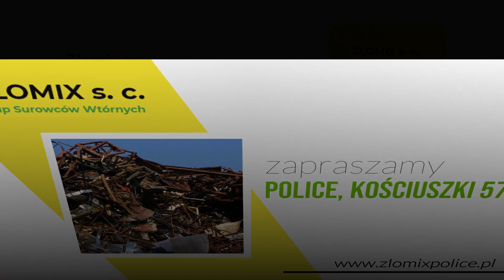Skup surowców wtórnych Złomix Police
SkupSurowcówWtórnych Złomix prowadzimy w Policach, na terenie województwa zachodniopomorskiego. Naszą firmą zarządzają Przemysław Tarczyński oraz Marcin Szpurek. Działalność rozpoczęliśmy w 2011 roku.

Skupujemy złom stalowy oraz metale kolorowe. Przyjmiemy od Państwa zarówno detaliczne, jak i hurtowe ilości surowców wtórnych. Nasza oferta obejmuje stal, miedź, mosiądz, aluminium, brąz, pobiał, kwas, ołów. Odkupujemy także przewody, stare akumulatory ołowiowe oraz silniki elektryczne. Za każde dostarczone nam materiały płacimy gotówką od ręki. Proponujemy atrakcyjne ceny.